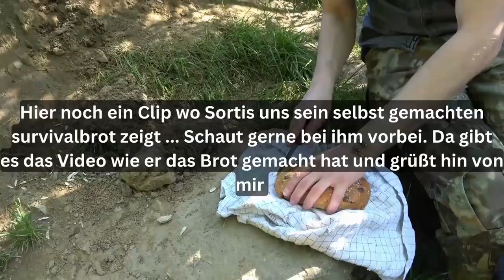Die heilende Kraft der Natur: 3 Wildkräuter und ihre Wirkung - Perfekt für gesunden Tee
Entdecke die Pflanzen der Natur. Wir werden eine Zubereitung von den Kräutern machen. In diesem Video zeige ich dir  wertvolle Kräuter und ihre unglaublichen heilenden Eigenschaften. Von der Linderung von Entzündungen bis zur Stärkung des Immunsystems - diese Kräuter haben alles, was man braucht ( fast alles :D) Lass dir diese fantastische Gelegenheit nicht entgehen, etwas über die natürlichen Heilmittel zu erfahren, die deine Gesundheit verändern können.

Sortis  &  Urviech probieren es aus und bewerten meine Zubereitung.
Sei gespannt auf ihre Reaktion und viel Spaß beim selbst ausprobieren.